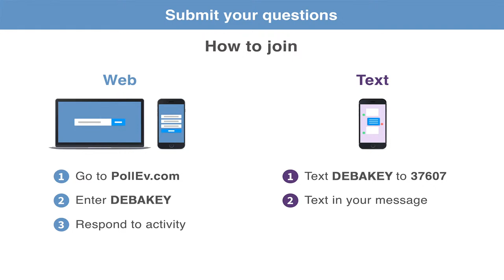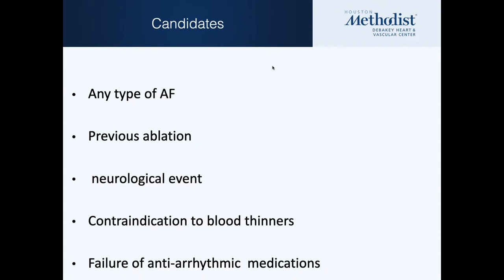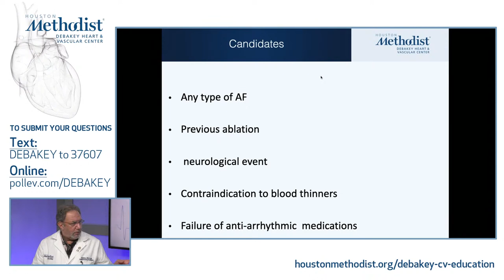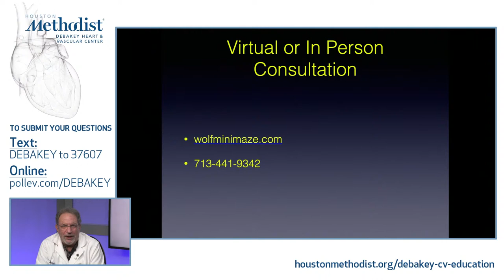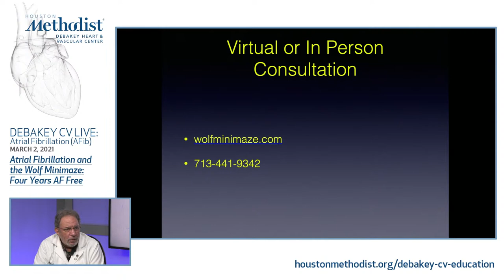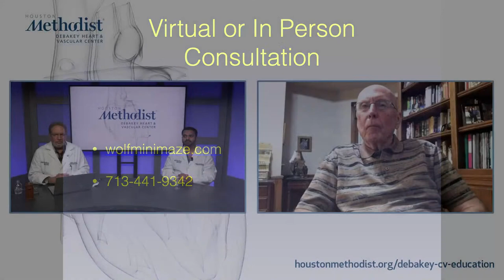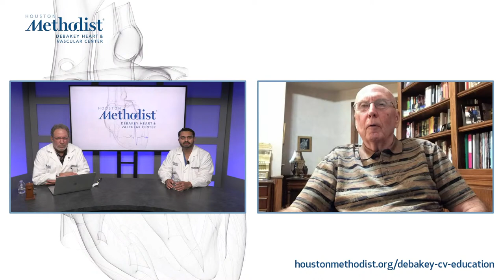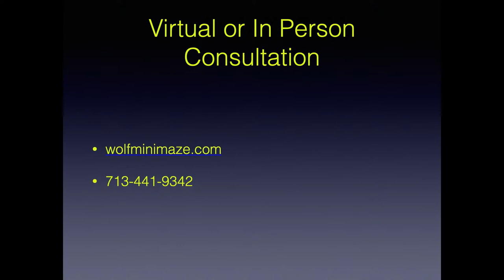Atrial Fibrillation and the Wolf Minimaze: Four Years AF Free (Randall Wolf, MD) March 2, 2021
LIVESTREAM RECORDING
MARCH 2, 2021
DEBAKEY CV LIVE: Atrial Fibrillation (AFib)

"Atrial Fibrillation and the Wolf Minimaze: Four Years AF Free”

DEBAKEY CV LIVE presents a live webcast featuring Randall Wolf, MD, and his guest Richard KuKuk as they discuss "Atrial Fibrillation and the Wolf Minimaze: Four Years AF Free".

HOST:
Randall Wolf, MD, FACS, FACC
Cardiothoracic Surgery, Arrhythmia Specialist

GUEST:
Richard KuKuk
Atrial Fibrillation Patient